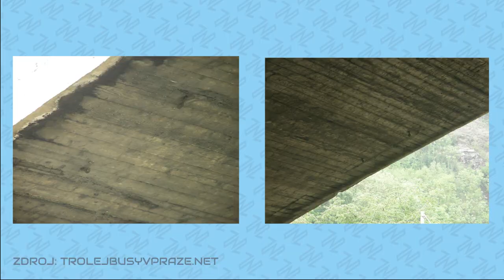Velká Chuchle | AK 2021 METROLEJBUS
Historie dodnes významné Strakonické ulice v sobě nachází i pár let trolejbusů. Kudy vedly a zbylo po nich ještě něco?

Adventní kalendář o pražských trolejbusech vychází každý den až do Vánoc!